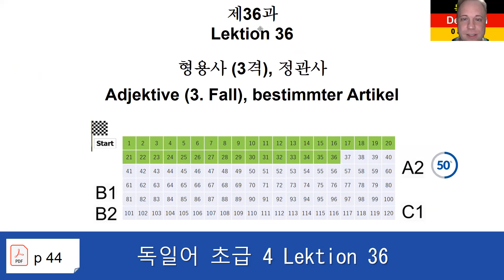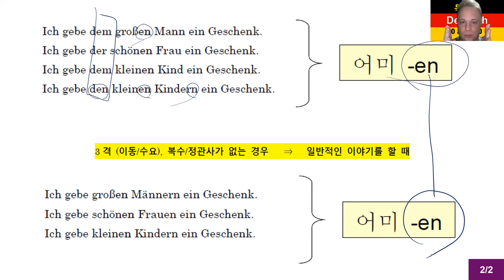독일어 초급 4 Lektion 36 형용사 (3격), 정관사 242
독일어 초급 4 Lektion 36 형용사 (3격), 정관사

8권 7만 원: 초급1-4, 중급1-4
4 권 4만 원: 초급1-4

감사합니다.

Matthias Kämper